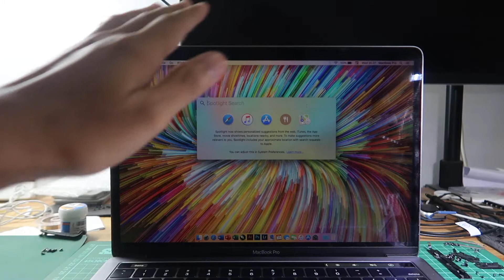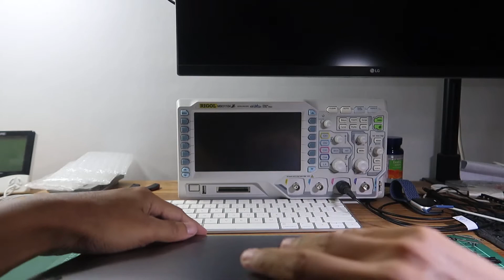Pengguna Macbook Pro 2016 dan 2017 mesti tau cara terhindar dari lcd Flexgate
di video tersebut itu macbook pro 2018 hanya saja menggunakan lcd macbook pr 2017. jadi itu hanyalah sebuah contoh saja guys.